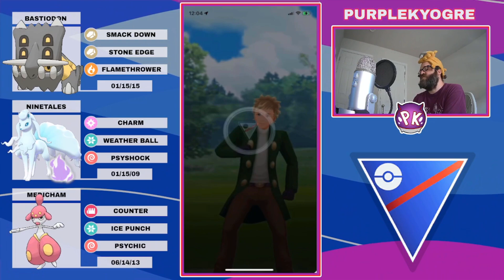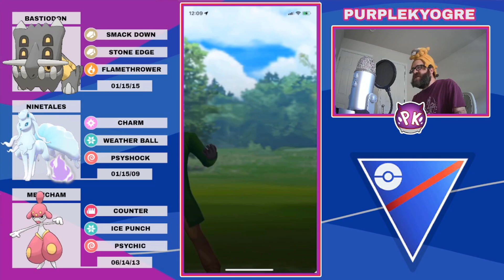RPS Your Opponent with THIS TEAM in Great League for Pokemon GO Battle League!